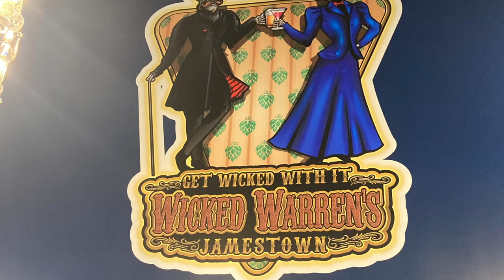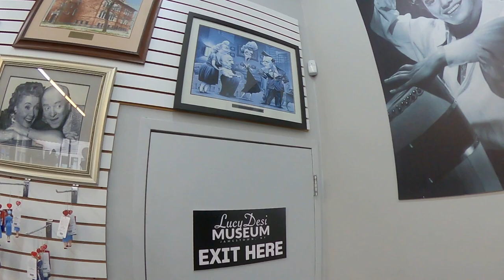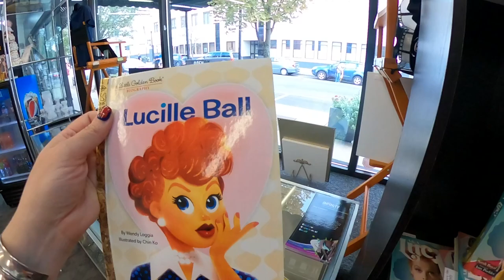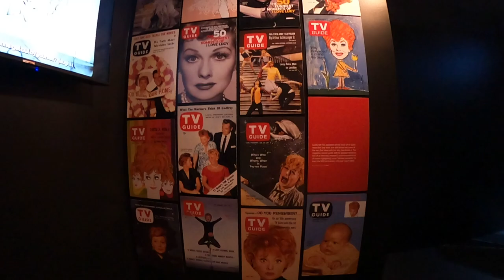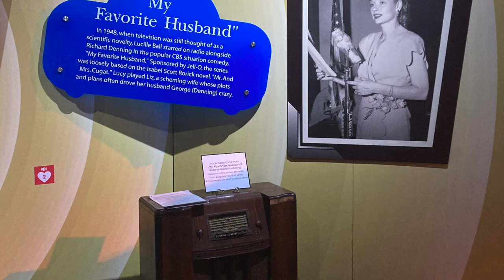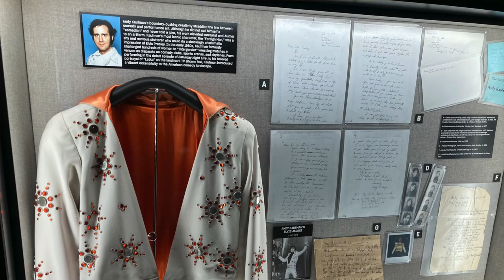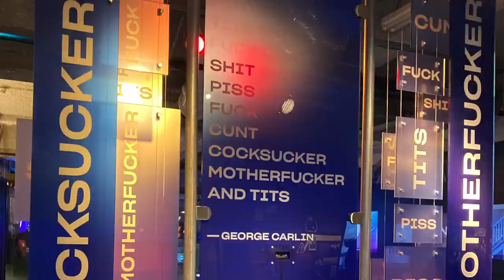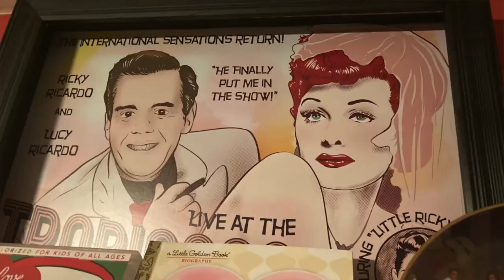Lucy Desi Museum ! Jamestown New York. This is Cal O'Ween!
Today we're headed to Lucille Ball's hometown of Jamestown New York to visit the Lucy Desi Museum. This trip was absolutely a bucket list item for me and I hope you enjoy it too.